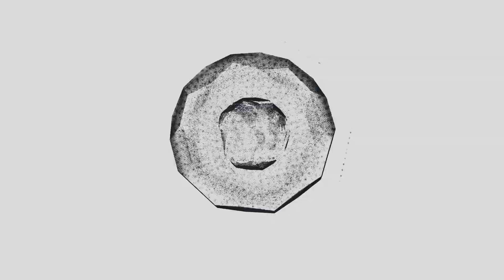PUBG MOBILE - LOẠT SIÊU SÚNG NÂNG CẤP SẮP RA MẮT - VÒNG QUAY SCAR-L JOKER CỰC ĐỈNH CỰC NGẦU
Video hôm nay mình sẽ show cho anh em xem loạt súng nâng cấp cực đỉnh, đặc biệt là skin SCAR-L Joker quá xá ngầu luôn!
Chúc anh em năm mới vui vẻ nhoé! Ehehe

Tui là Long, tui làm video về các chủ đề như Du lịch, Mukbang, Ăn uống và cả về Gaming là PUBG MOBILE, với các nội dung vui vẻ và có ích cho anh em!

𒁂𒁂THÔNG TIN LIÊN HỆ𒁂𒁂
► Inbox Facebook: m.me/dragonluongofficial